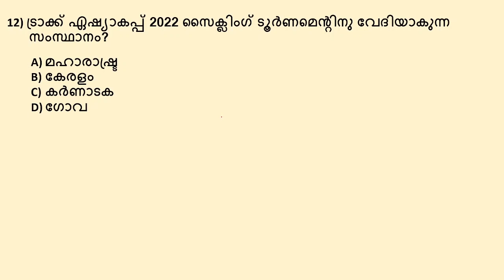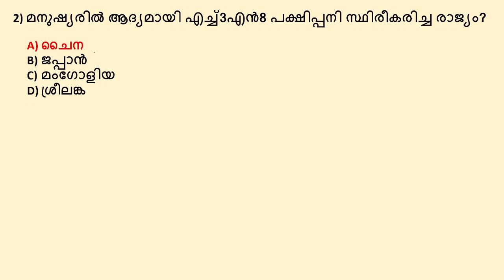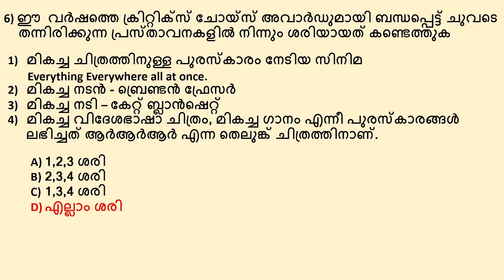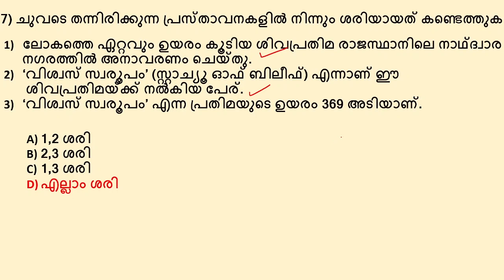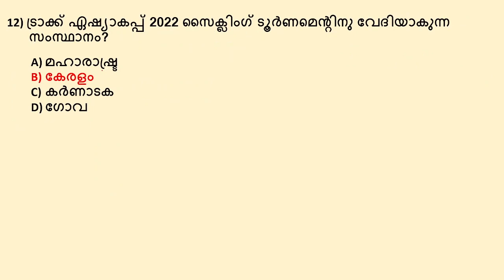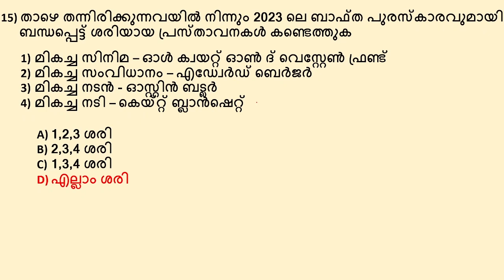Current Affairs 2022 - 23 | Mock Test 1 | Kerala PSC | Bevco LDC | VFA | University Assistant